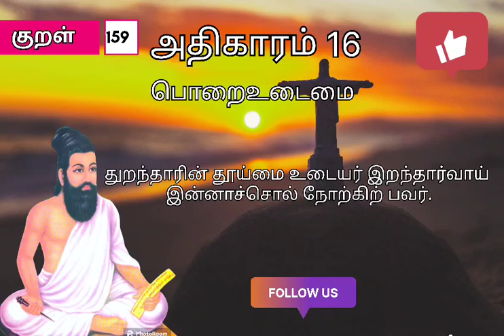thirukkural thiruvalluvar kural159 poraiudaimai adhigaram16